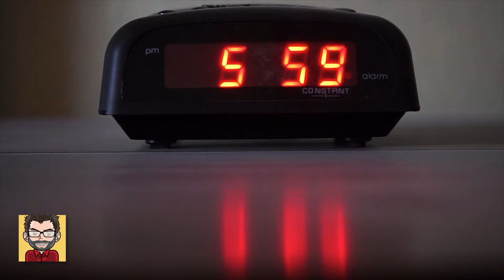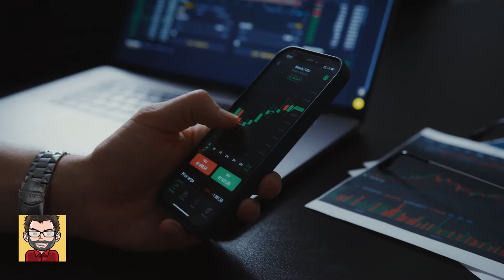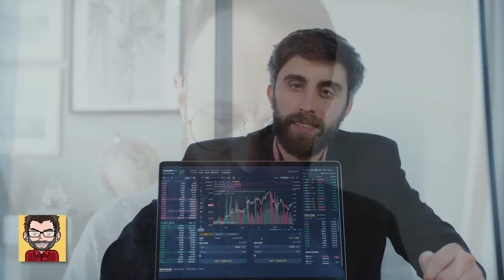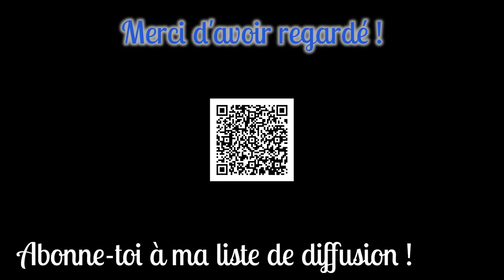Escape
🎶 Paroles et musiques : Rex Potam

🎨 Vidéos : pexels, videvo

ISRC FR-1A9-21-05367